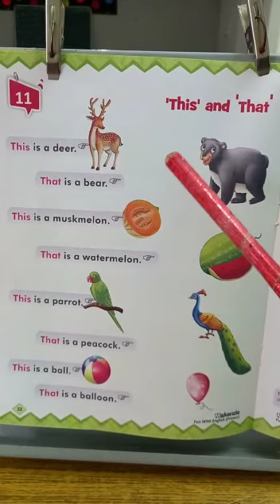class HKG Lesson 11